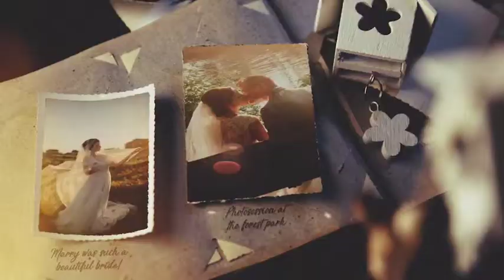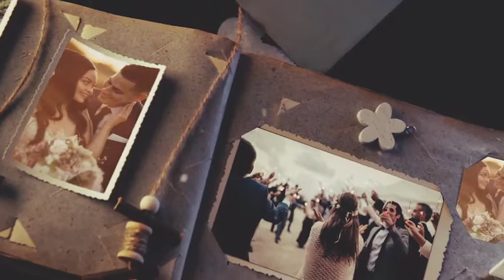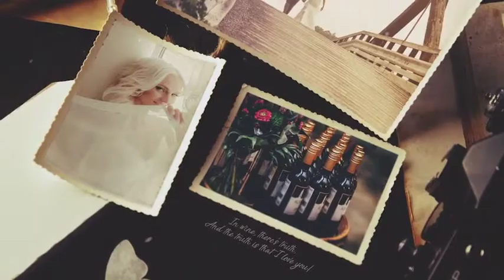Wedding Vintage Gallery | After Effects Template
Wedding Vintage Gallery